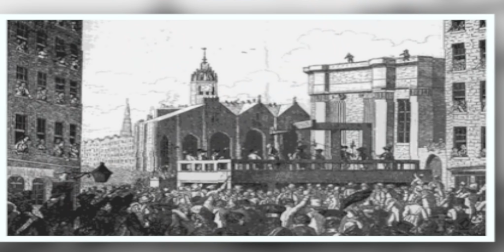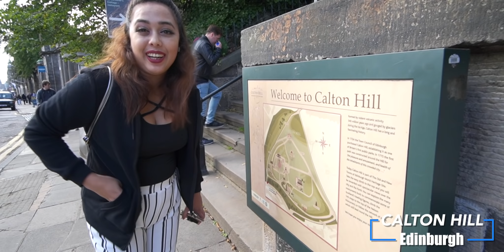12 HOURS IN EDINBURGH | TRAVEL GUIDE TO EDINBURGH | STREET COUPLE DANCE | TAXI RIDE | অসমীয়া VLOG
Let's explore Edinburgh in 12 hours & show you its amazing city view.